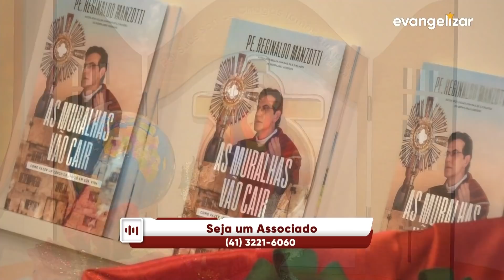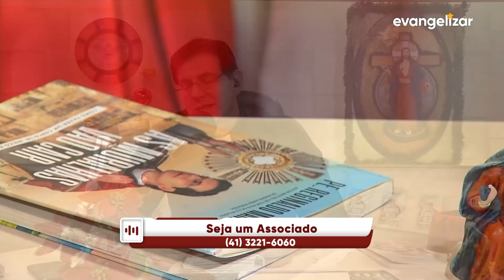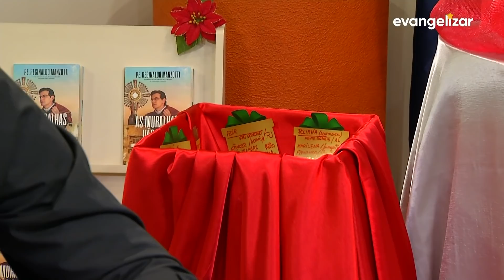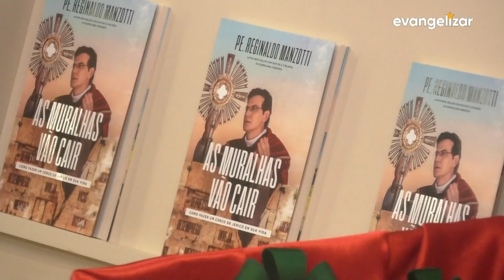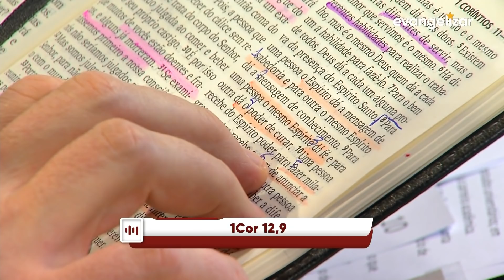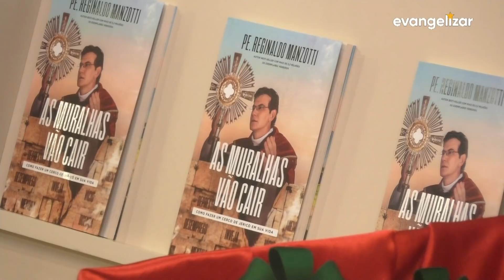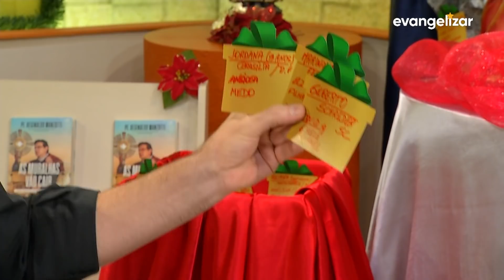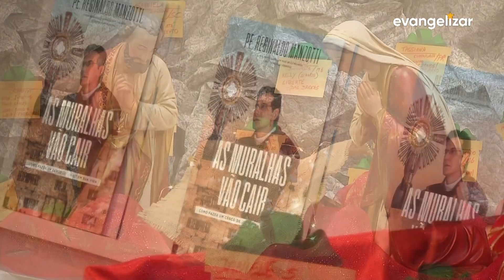Experiência de Deus | 03-12-2020 | 7º Dia da Novena pela Libertação das Drogas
7º Dia da Novena pela Libertação das Drogas

03/12/2020